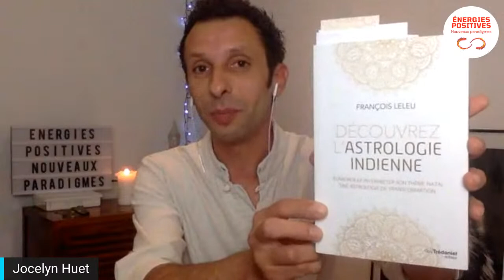Astrologie Indienne - François Leleu | Énergies Positives Média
Jocelyn Huet reçoit dans Énergies Positives François Leleu, astrologue, auteur-conférencier et enseignant de Jyotish, François Leleu s'est tourné dès l'âge de 19 ans vers la méditation et l'étude des textes traditionnels hindous, les védas, et en particulier vers l'astrologie védique. Il y a découvert une manière simple et fluide de décrire les fonctionnements intérieurs et subtils de l'Être que nous sommes.
Après avoir proposé des consultations individuelles pendant de nombreuses années, il privilégie aujourd'hui l'enseignement du Jyotish pour de futurs professionnels ou des particuliers.

Le Jyotish
L’astrologie védique de l’Inde, ou Jyotish, provient d’une connaissance plusieurs fois millénaire appelée « Véda », ensemble de textes qui renferme un savoir spirituel et universel.
Le Jyotish, astrologie lunaire sidérale, nous donne très  rapidement une connaissance approfondie de nous-mêmes par la simple lecture du diagramme natal. Le fonctionnement subtil du coeur, de l’intellect, du vital et surtout de l’Âme est perçu avec clarté.
Le Jyotish permet aussi, par un système de période planétaire très précis, de déterminer les événements majeurs et mineurs de votre existence et d’en comprendre les raisons et significations.
Enfin, le Jyotish nous guide clairement vers les états supérieurs de conscience par la compréhension de soi mais aussi en proposant des moyens correctifs face à certaines faiblesses planétaires.

En achetant cet ouvrage en passant par le lien ci-dessous vous soutenez Énergies Positives Média. Merci Merci Merci !
Le lien du livre " Découvrez l'astrologie indienne"

Jocelyn Huet, kinésiologue, formateur, auteur, réalisateur
Pour plus d'infos sur mes activités, consulter

Pour précommander mon premier ouvrage "Un autre regard sur soi"

Énergies Positives fonctionne grâce à vos dons ! MERCI d'avance ☺️
Un Grand Merci à tous ceux et toutes celles qui partagent ces vidéos sur leurs réseaux ! Jocelyn